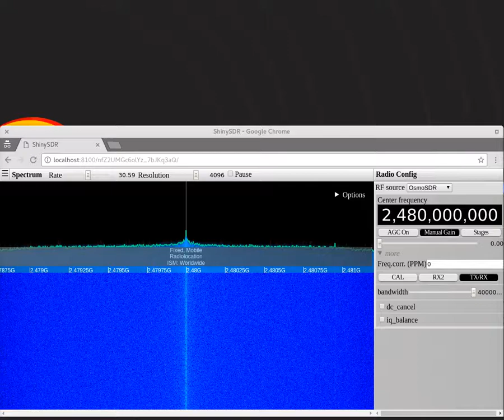On-off transmitter running against a static transmitter